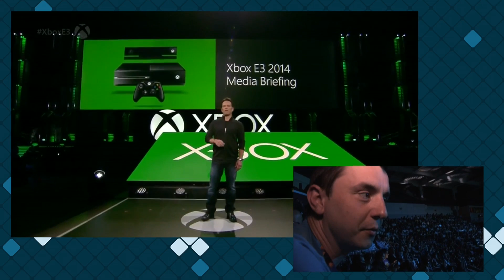Insiders E3 : La conférence Microsoft vu de l'intérieur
C'est du 10 au 12 juin 2014 que se tient à Los Angles, l'E3, le plus grand salon du jeu vidéo au monde. A cette occasion, Microsoft tient, un jour avant, une conférence de presse attendue par toutes la communauté de joueurs.

Virgile, présent sur place, vous propose de vivre cet événement de l'intérieur, ENJOY !